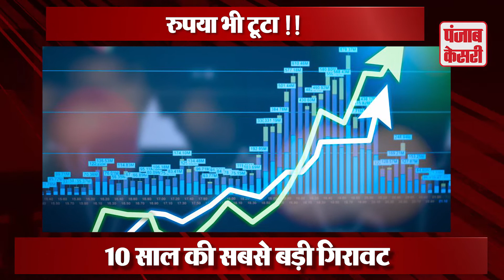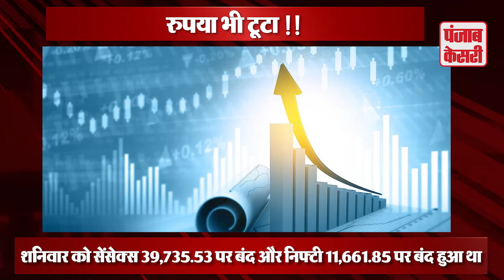Budget 2020 - Budget के बाद पहले दिन लाल निशान में खुला Share Market - Sensex में गिरावट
Budget2020 - Budget के बाद पहले दिन लाल निशान में खुला ShareMarket - SensexToday में गिरावट